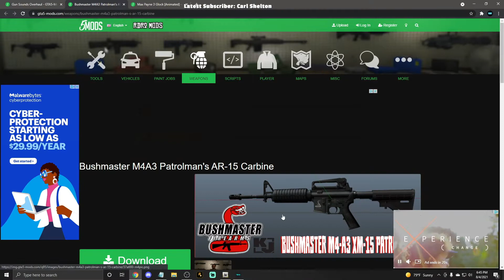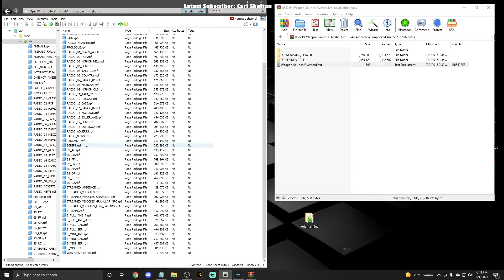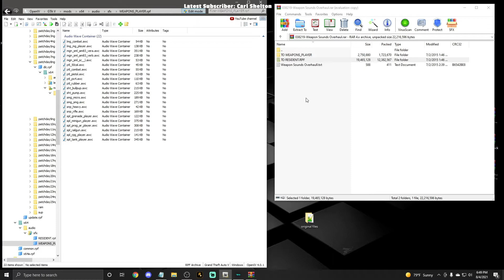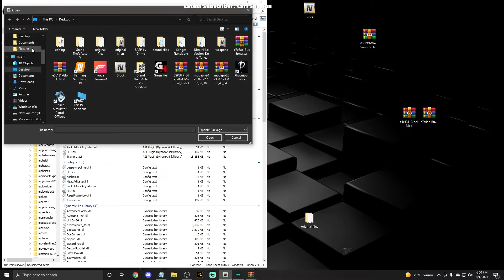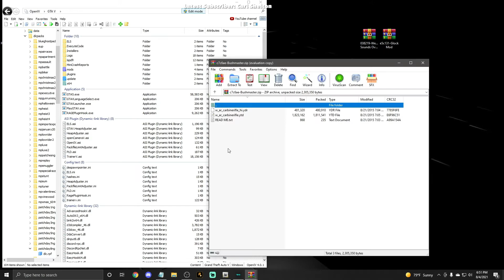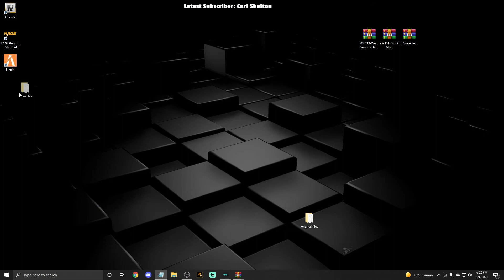How to install Glock & Ar15 | Gun sounds (lspdfr)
I am going to be walking you through how to install real guns into your game and change the sounds of them.